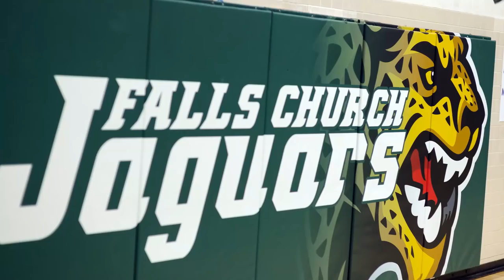Where are they now? FCPS graduate: Darrell Haley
Fairfax County Police Officer Darrell Haley was born and raised in Fairfax County and is a graduate of Fairfax County Public Schools. After being inspired as a child to become a police officer, Darrell enrolled in the Falls Church Academy Criminal Justice classes to further his knowledge and interest in the field.  He now serves and protects the community that raised him and is proud to be an officer in the Fairfax County Police Department.